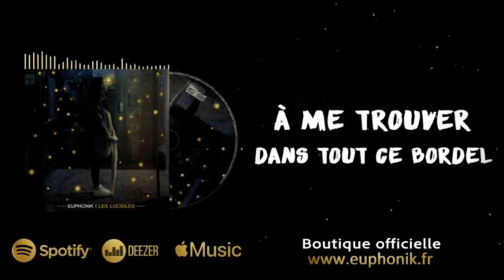Euphonik - Hit pour l’hiver